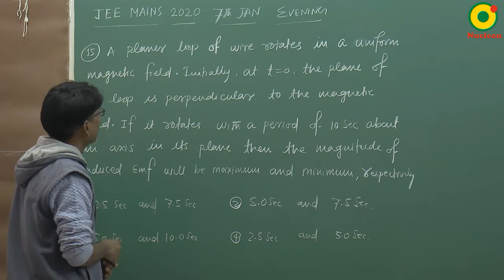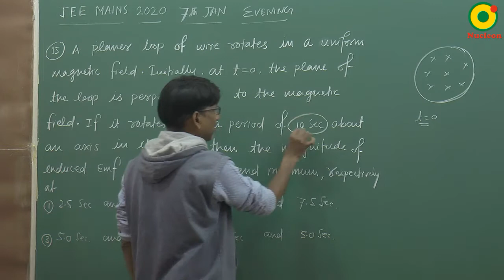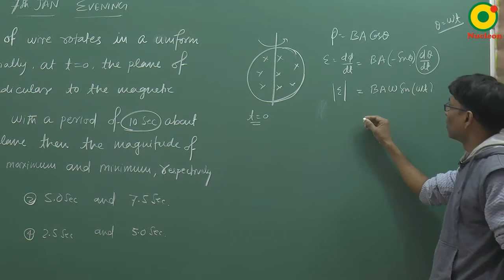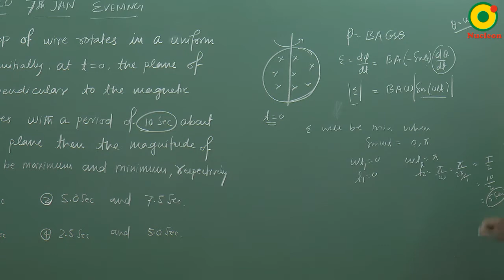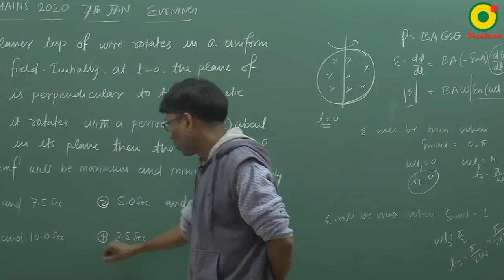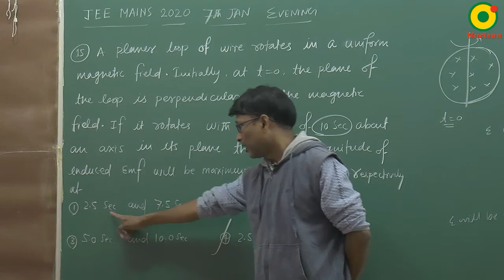JEE MAIN 2020 Electromagnetic Induction ( EMI ) -03 (7th JAN S2) By SSI Sir B.Tech IIT Delhi